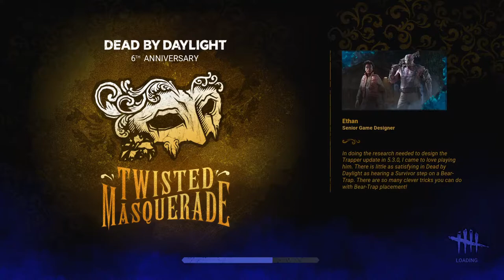Dead By Daylight